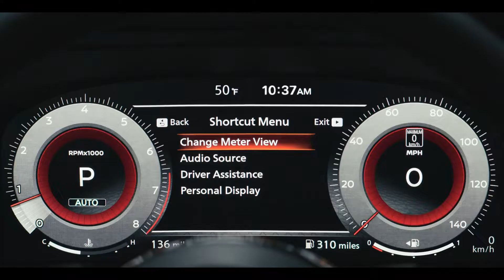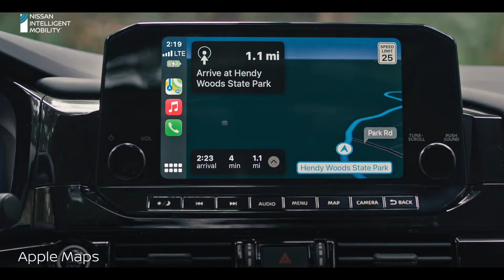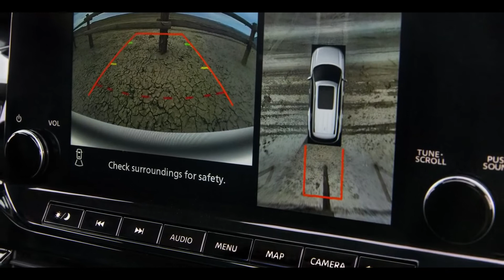COMING SOON: 2022 Nissan Pathfinder Visual Review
At a starting price comparable to the previous model year, the high-value, all-new 2022 Nissan Pathfinder provides the rugged capability, flexibility and connectivity ideal for unforgettable family adventures. Longer, wider, and taller than before but riding on the same wheelbase, the new Pathfinder looks truckier, with a blunt front end and a boxy greenhouse. The third row is more habitable for adults, and there's now a middle seating position that brings total seating capacity to eight in a pinch. A second-row bench is standard, and second-row captain's chairs are optional. The second-row seats easily slide and flip forward to allow access to the third row, and Nissan touts their ability to do so even with a child seat installed. Another significant improvement is the Pathfinder's nine-speed automatic transmission, which replaces the continuously variable automatic transmission (CVT) in the old model. While the 284-hp 3.5-liter V-6 engine hasn't changed at all, this new transmission livens up the Pathfinder's responses considerably and eliminates the annoying droning that was so present with the CVT. At the test track, a 2022 Pathfinder SL with front-wheel drive got to 60 mph in 6.7 seconds, a 0.6-second improvement. The Pathfinder starts at $34,560, an increase of $1430 over the previous generation. Our well-equipped Pathfinder SL test car was equipped with optional extras, including a panoramic sunroof, a heated steering wheel, heated rear seats, Nissan's ProPilot driver-assistance system, and USB charging ports in all rows. It stickered for $45,795, and all-wheel drive would've added another $1900 to that total, which means the Pathfinder is appropriately priced but not necessarily a better value than its closest rivals. A fully loaded front-wheel-drive Telluride SX is only $44,805, and we prefer its styling, refinement, and interior to the Pathfinder's.